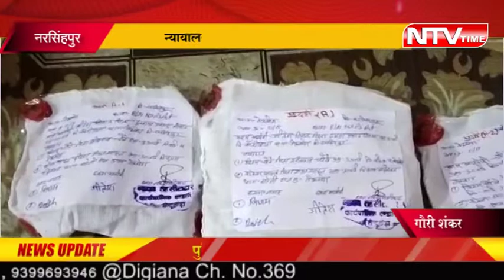NTV NARSINGHPUR पुलिस को मिली बड़ी सफलता